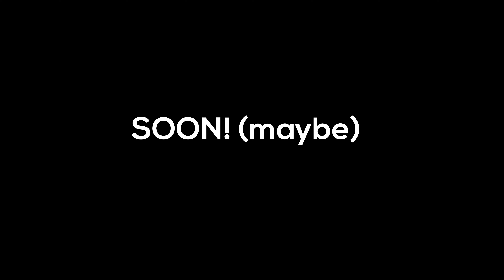i think you guys deserve a preview after so long!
funny fish time